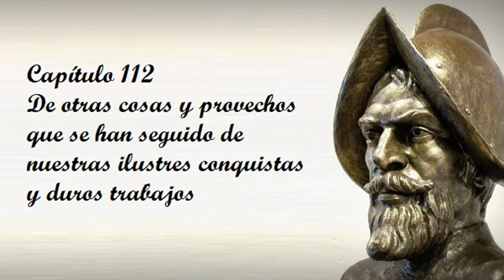Capítulo 112 y último de la Historia verdadera de la conquista de la Nueva España de Bernal Díaz